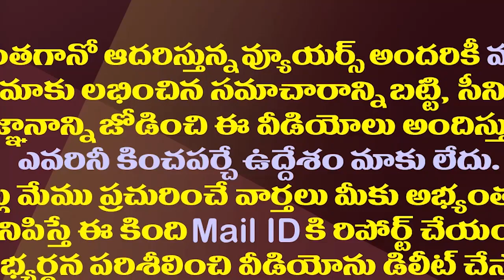బాబాయ్ అబ్బాయ్ లకు ఈసారి కష్టమేనట.!| Atchanna & MP Rammohan Unable To Strengthen TDP in Srikakulam?